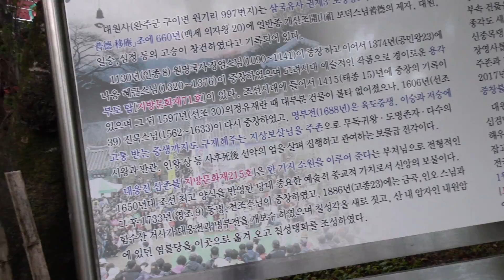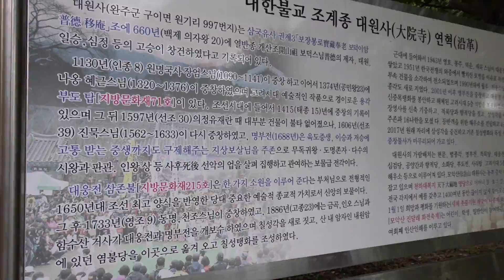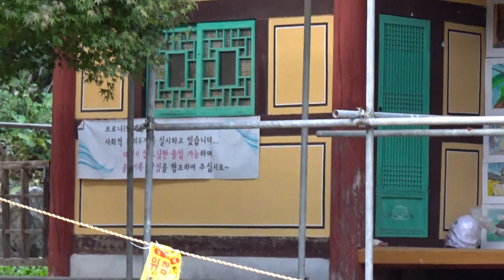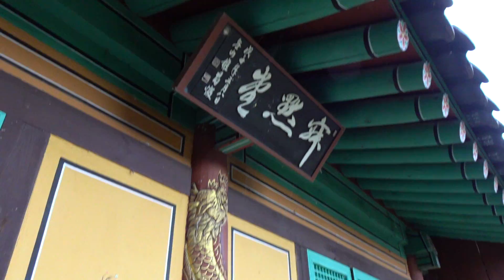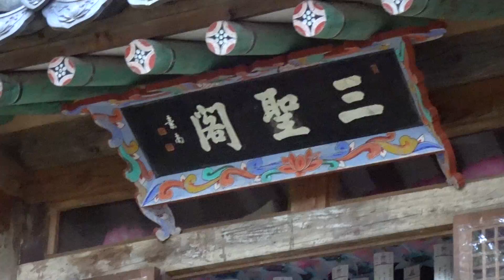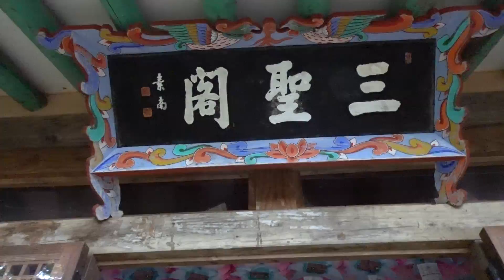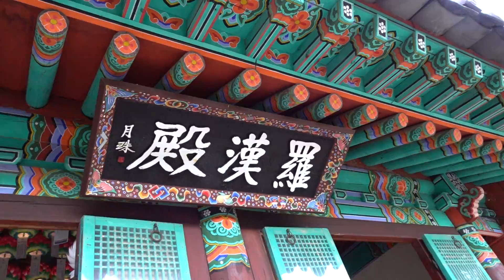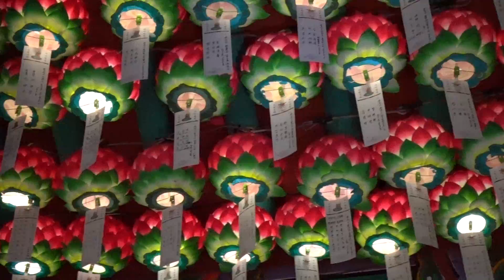Korea Temple.....DaeWonSa Temple . 전주 모악산 .... Moaksan mountain. Hight 794m. 母岳山. 전주. Jeonju . KOREA